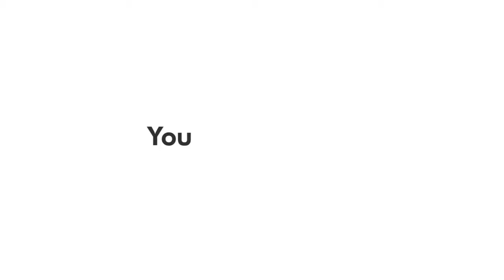[BLACK LIVES MATTER]!!! ഇതിൽ അർഥം ഉണ്ടോ